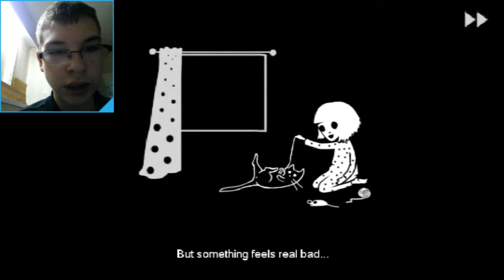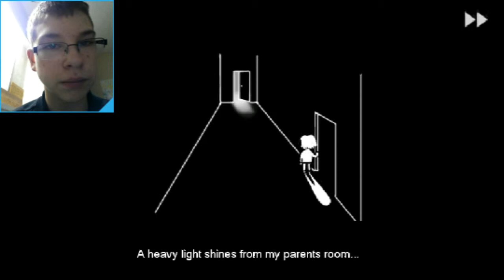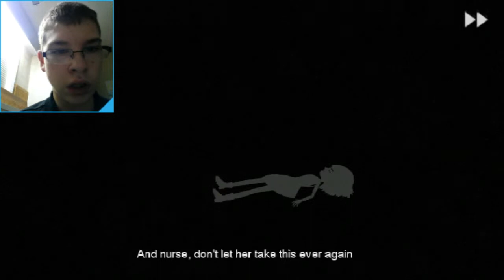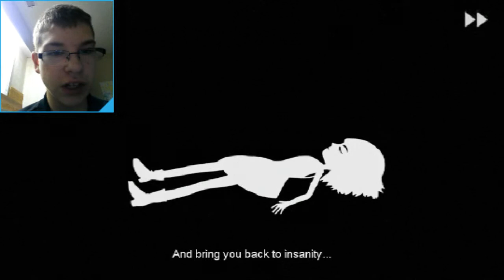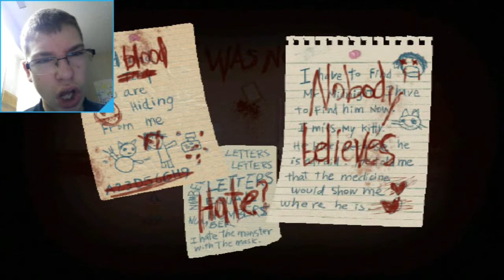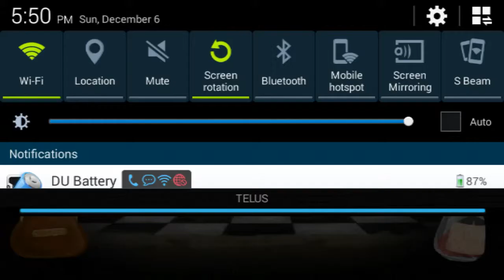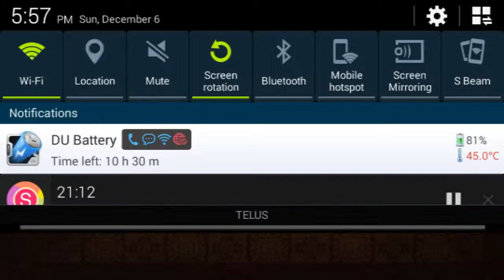Fran Bow Alpha Demo Part 1| I SEE DEAD ANIMALS?!?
Welcome to the alpha demo of the freaky game Fran Bow! I'll play more of this including the full game when it is released for android!